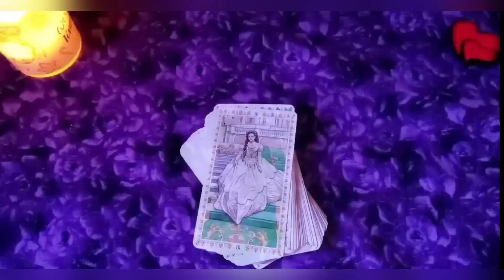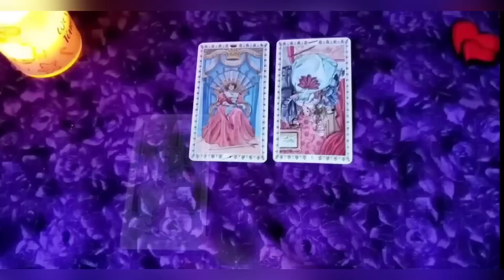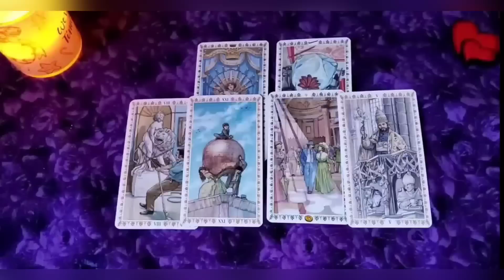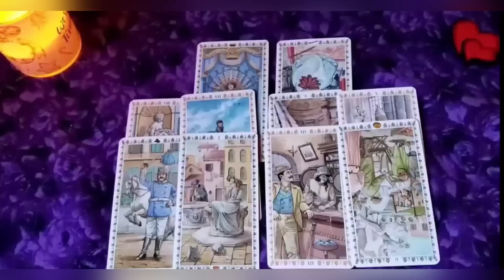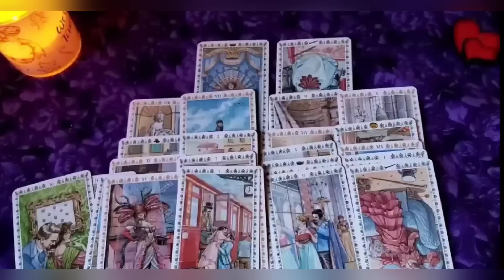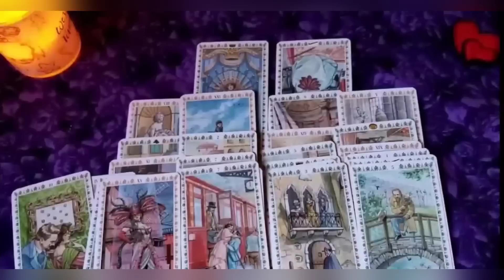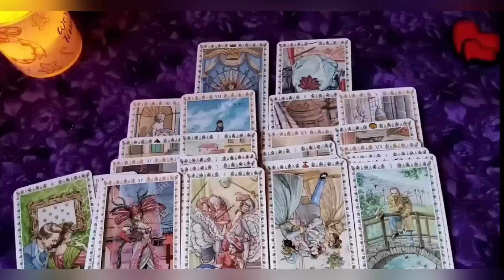💞💔 671. Szeret, vagy nem szeret - Érzések a kapcsolatban - Szerelmi Tarot üzenet 💝🪷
☀️❤️🌻 Ebben a videóban az érzéseket nézzük meg részletesen.
Többek között , hogy érzi magát, mit érez irántad, hogyan érez a tovabblépést illetően Ő, és milyen érzései vannak a jelen helyzetet figyelembe véve.

Várok sok szeretettel a Varázslatos Tarot üzenetek Anitól
Prémium előfizetéses Facebook csoportba!

Lehet csatlakozni, és csatorna taggá válni!
A csatorna tagságnak két szintje van, a
✨🔥✨🌺🌟  Varázslatos tagság, ✨🌺🔥🌹🌟
🌟🌺✨🔥✨és a Prémium tagság.  🔥🌟🌹🌟🌺
A Varázslatos csatornatagság jutalmai:
- nyilvános megjelenés előtt láthatók a videók, 😍
- reklám mentesen nézhetők. 💝
- havi egy exlusív csak tagoknak szóló videó. 🎬
A Prémium tagság jutalmai ezen túlmenően,
-  rendszeres exlusív videók, 🎞️❤️
- külön, csak tagoknak elérhető tartalmak. 🤗💙
- Facebook zárt csoport tagság 🤗🌺

A videó alatti Csatlakozás gombra kattintva olvashatjátok el a további információkat, ott tudtok csatlakozni.
Várok szeretettel mindenkit!

Ez egy általános kártya elemzés, természetesen nem vonatkozhat mindenkire. Ha egyéni tanácsot szeretnél, arra is van lehetőség.

Lehet jelentkezni:

Egyéni kártyás elemzésekre jelentkezni a weboldalon keresztül itt lehet:

szolgaltatasok menüpontban. Illetve messengeren vagy emailben.
45 perces - 12000Ft  (34€)
Egy órás   - 14000Ft. (39€)
Másfél órás - 20000Ft (54€)
Két órás - 28000Ft (74€)
Kb másfél órás időtartamú
23000Ft ( 62€)

23000Ft (62€)
Két órás időtartamú
30000Ft (79€)
Ha úgy érzed elakadtál, ha nem tudod hogyan lépj ki egy helyzetből, hogyan oldj meg egy konfliktust, vagy hogyan engedd el negatív érzelmeidet egy helyzetben. Itt is segítségül hívjuk a tarot kártya tanácsait, majd megkeressük a probléma okát, feloldjuk, lecseréljük a negatív hitrendszert, érzelmet, és meg is erősítjük a pozitív érzéseket.

A videó alatti KÖSZÖNET gombbal, vagy
 itt megteheted: